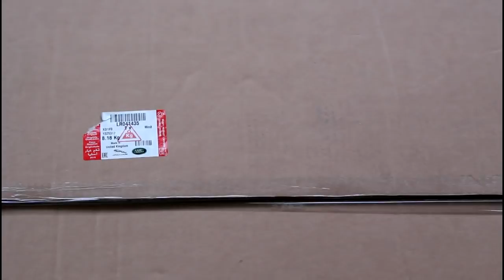Замена экрана топливного бака на Range Rover Evoque 2,2 Ленд Ровер Эвок 2011 года 2часть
экран  LR041435